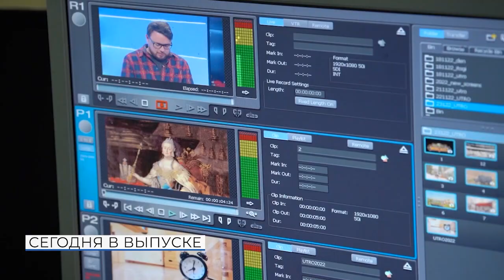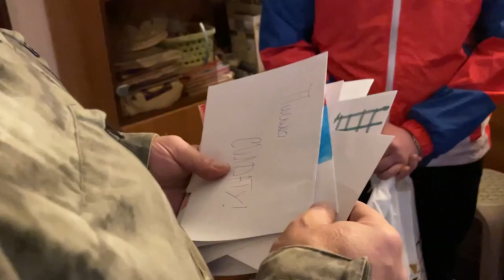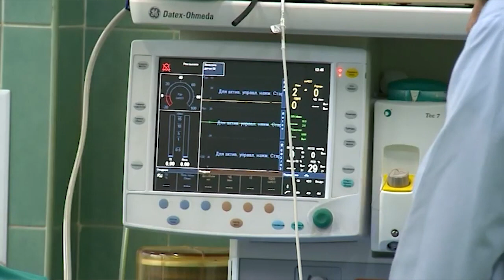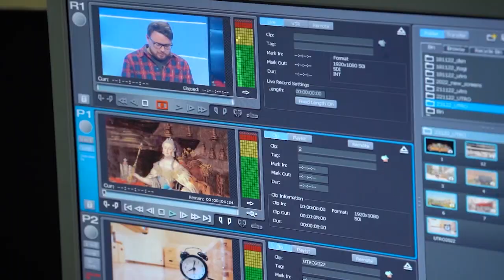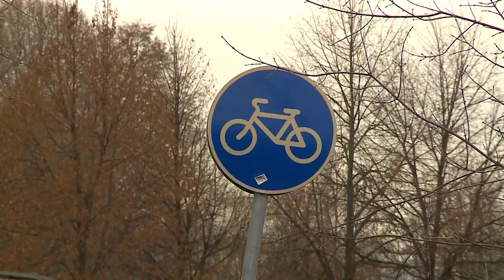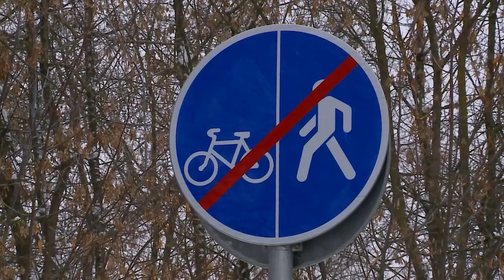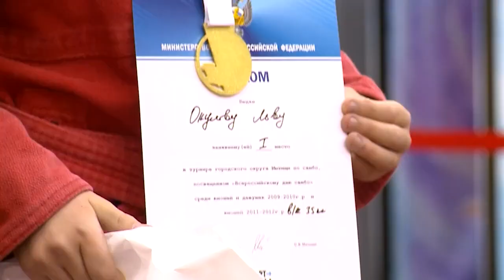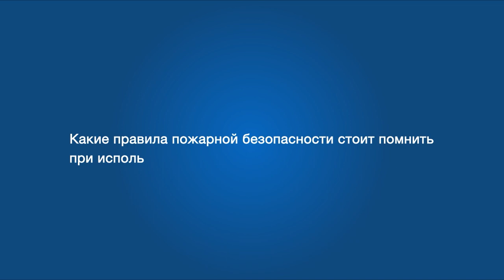Информационная программа «День» от 21 ноября 2022. Первый мытищинский (12+)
Информационная программа «День» от 21 ноября 2022 (12+)